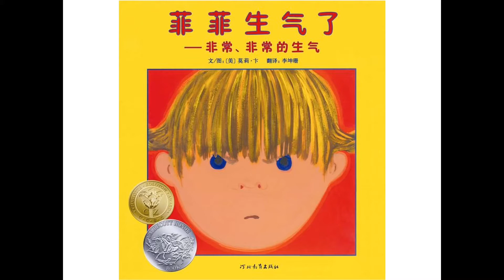儿童绘本 | 菲菲生气了 | J妈咪小学堂 | J妈咪说故事 | 情绪管理 | 生气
菲菲生气了，非常非常地生气。像一座火山就要爆发了。
菲菲生气地夺门而出。

之后菲菲是怎样让心情安静下来？让我们来听听这个故事吧。

J妈咪说故事《和我一起玩》
小朋友爱争玩具然后总有人会生气。这个故事很适合让小朋友听。让他们知道，生气时，我们可以怎么做？这个故事也适合爸爸妈妈听，看看有什么方法。其实答案就在大自然里呢。

爱你的，
J Mummy

免责声明：
我们听听故事，说说道理，分享心情。
版权归作者和出版社所有。